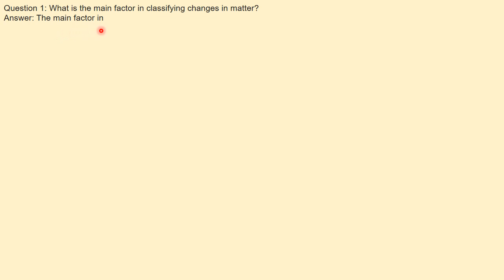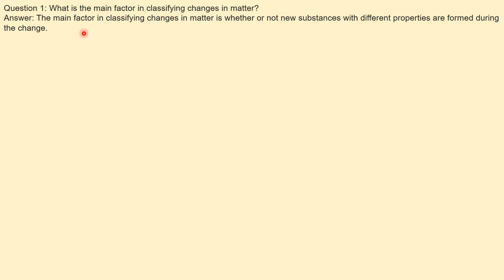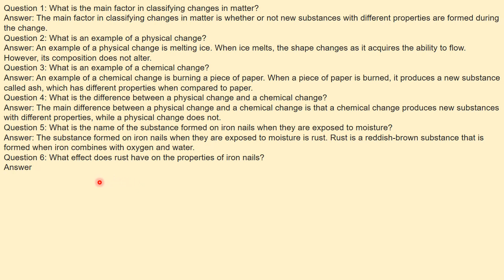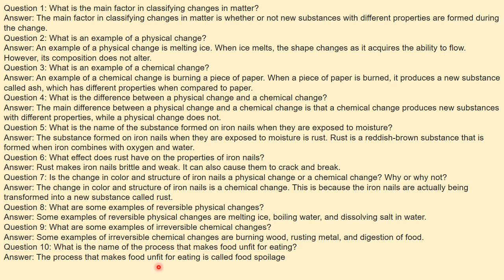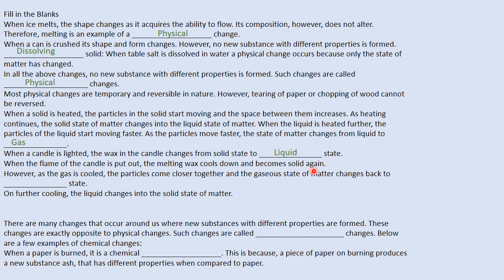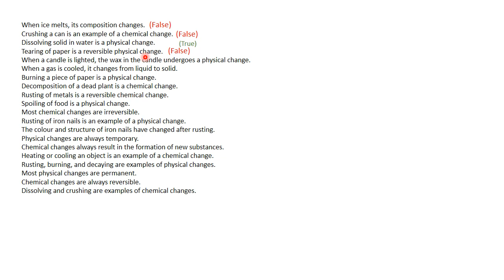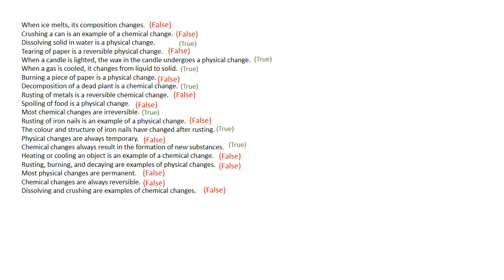Sample Test Class 5. Chapter 4. Matter and its states. APSACS.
Question 1: What is the main factor in classifying changes in matter?
Answer: The main factor in classifying changes in matter is whether or not new substances with different properties are formed during the change.
Question 2: What is an example of a physical change?
Answer: An example of a physical change is melting ice. When ice melts, the shape changes as it acquires the ability to flow. However, its composition does not alter.
Question 3: What is an example of a chemical change?
Answer: An example of a chemical change is burning a piece of paper. When a piece of paper is burned, it produces a new substance called ash, which has different properties when compared to paper.
Question 4: What is the difference between a physical change and a chemical change?
Answer: The main difference between a physical change and a chemical change is that a chemical change produces new substances with different properties, while a physical change does not.
Question 5: What is the name of the substance formed on iron nails when they are exposed to moisture?
Answer: The substance formed on iron nails when they are exposed to moisture is rust. Rust is a reddish-brown substance that is formed when iron combines with oxygen and water.
Question 6: What effect does rust have on the properties of iron nails?
Answer: Rust makes iron nails brittle and weak. It can also cause them to crack and break.
Question 7: Is the change in color and structure of iron nails a physical change or a chemical change? Why or why not?
Answer: The change in color and structure of iron nails is a chemical change. This is because the iron nails are actually being transformed into a new substance called rust.
Question 8: What are some examples of reversible physical changes?
Answer: Some examples of reversible physical changes are melting ice, boiling water, and dissolving salt in water.
Question 9: What are some examples of irreversible chemical changes?
Answer: Some examples of irreversible chemical changes are burning wood, rusting metal, and digestion of food.
Question 10: What is the name of the process that makes food unfit for eating?
Answer: The process that makes food unfit for eating is called food spoilage
When ice melts, the shape changes as it acquires the ability to flow. Its composition, however, does not alter.
Therefore, melting is an example of a ___________________ change.
When a can is crushed its shape and form changes. However, no new substance with different properties is formed.
___________________ solid: When table salt is dissolved in water a physical change occurs because only the state of matter has changed.
In all the above changes, no new substance with different properties is formed. Such changes are called ____________________ changes.
Most physical changes are temporary and reversible in nature. However, tearing of paper or chopping of wood cannot be reversed.
When a solid is heated, the particles in the solid start moving and the space between them increases. As heating continues, the solid state of matter changes into the liquid state of matter. When the liquid is heated further, the particles of the liquid start moving faster. As the particles move faster, the state of matter changes from liquid to _______________.
When a candle is lighted, the wax in the candle changes from solid state to _______________ state.
When the flame of the candle is put out, the melting wax cools down and becomes solid again.
However, as the gas is cooled, the particles come closer together and the gaseous state of matter changes back to _______________ state.
On further cooling, the liquid changes into the solid state of matter.